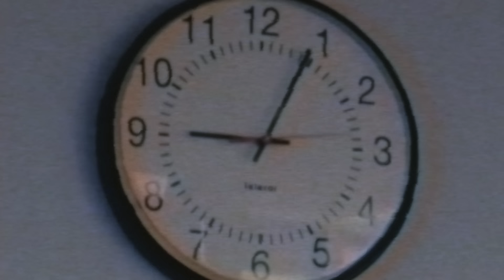House Party PRANK on Mom and Dad! **destroyed**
HEY FURRHA FAM! In today's video we decided to get back at mom and dad and pulled this wicked prank on them!